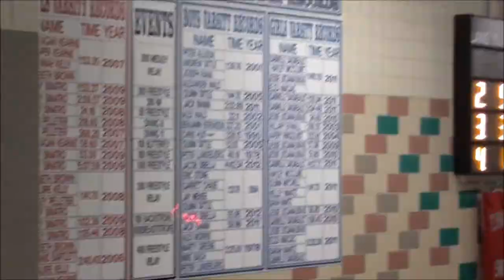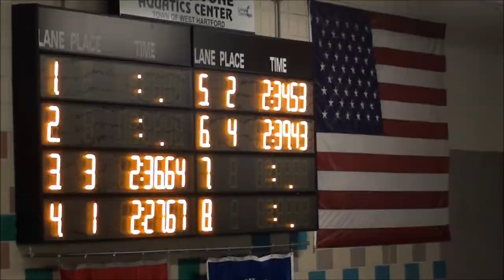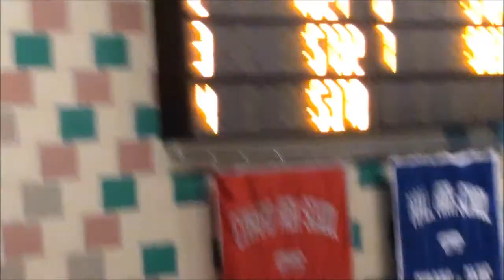Masuk Girls 12 State T Relays